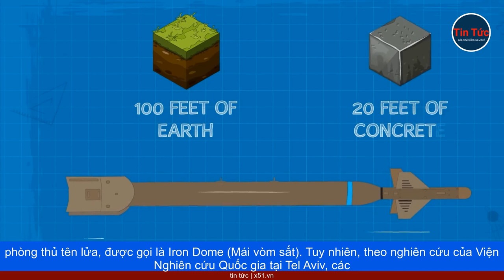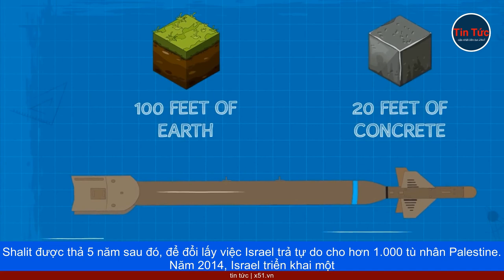ISRAEL CÓ VƯỢT QUA ĐƯỢC HỆ THỐNG MÊ CUNG NGẦM Ở GAZA?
Dù Hamas không thể sánh được với trình độ, công nghệ cao của quân đội Israel, nhưng lực lượng này có một thứ khác: Mạng lưới đường hầm rộng lớn bí mật dưới lòng đất. Kể từ năm 2007, Hamas đã xây dựng hơn 1.300 đường hầm ở Gaza, một số có độ sâu từ 30-40 mét, để bảo vệ các cơ sở, và che giấu các khẩu đội tên lửa. Sau cuộc tấn công mới nhất của Hamas, Israel hiện đang tập trung tháo dỡ, mạng lưới đường hầm mở rộng của Gaza, trước khi bắt đầu chiến dịch trên bộ.